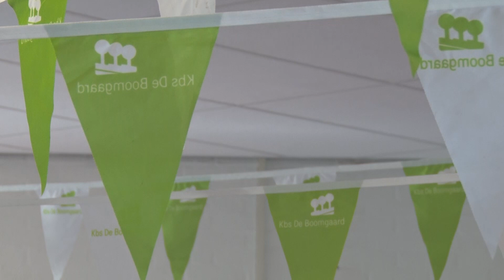Aftrap van 'Rijke Schooldag' in Breda | Breda Update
Op basisschool de Boomgaard, op de grens tussen Tuinzigt en Westerpark, vond maandag de aftrap plaats van de zogenaamde Rijke Schooldag. Het project houdt in dat leerlingen van de school elke week twee uurtjes extra naar school gaan. Niet om nog meer te leren rekenen of schrijven, maar om juist bezig te zijn met andere activiteiten.